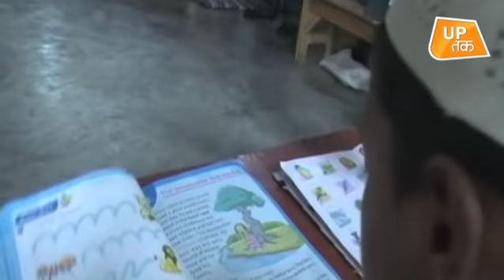MODI का 'प्लान मुसलमान'!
दूसरी पारी में मोदी सरकार के नारे में सबका विश्वास जुड़ा.. तो मोदी ने मुसलमानों के दिलों में राज करने की कवायद शुरू कर दी.. इसके लिए मोदी ने मदरसे और वहां तालीम हासिल करने वाले छात्रों को पकड़ा.. और फिर सरकारी खजाना खोल उनके दिल तक पहुंचने का रास्ता भी तैयार भी कर लिया..